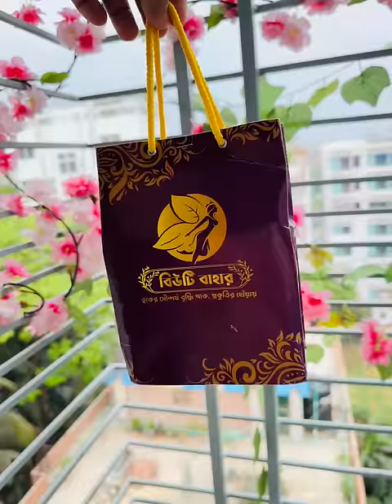এমন লক্ষী বউকে উপহার না দিয়ে কি পারি|Nadim Soha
এই খুশির খবরটা আমি কোনভাবেই আপনাদেরকে দিতে পারতেছি না আমার কিছু করার নেই যারা বুঝার বুঝে নিবেন।